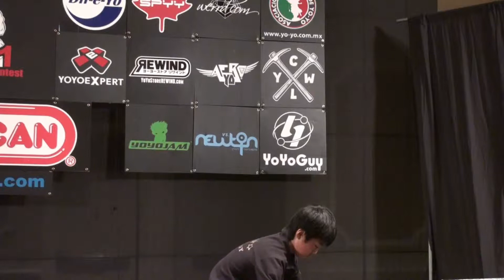2011World Final 5A 01 Takeshi Matsuura